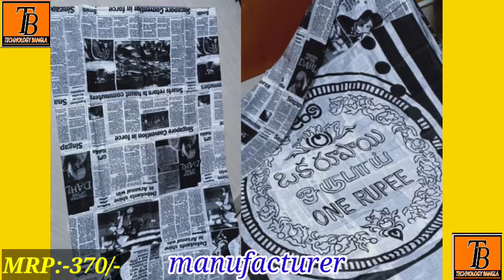Technilogy Bangla#Santipur ChapaSaree ছাপা_শাড়মলমল এবং ছাপা শাড়ির কারখানা-santipur chapa saree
মলমল এবং ছাপা শাড়ির কারখানা-santipur chapa saree karkhana.Printed saree.print saree.chapa print.

এখানে সম্পূর্ণ হোলসেল রেটে শাড়ি, পাঞ্জাবি, কুর্তি,  বিক্রি করা হয়। কোনরকম middle-men নেই তাই শাড়ি, পাঞ্জাবি, কুর্তি সঠিক দামে পাবেন। আপনাদের কোনরকম রিসেলিং করতে  অসুবিধা হবেনা।কোনরকম দালালের হাতে পড়বেন না, সরাসরি যোগাযোগ করুন Call/WApp:- 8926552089
১০০% কোয়ালিটি প্রডাক্ট।

Address:- 30 Taldighi lane Sutragarh,
 Post:-Santipur
Dist:-Nadia
Stat:-West Bengal
Pin:-741404
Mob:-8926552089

Your quarries –